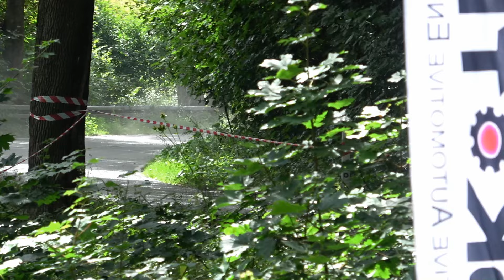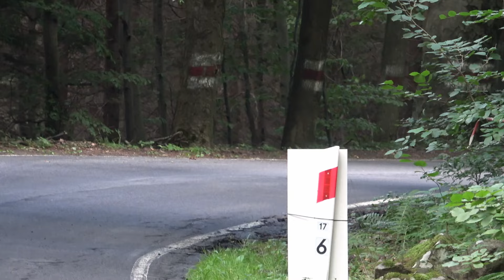BSK TECH Wyścig Górski Rościszów 2024 - Kuba Dąbrowa / Karol Gałysa - Subaru Impreza